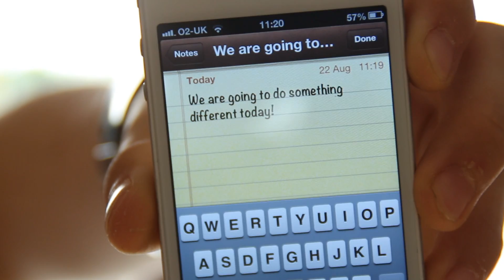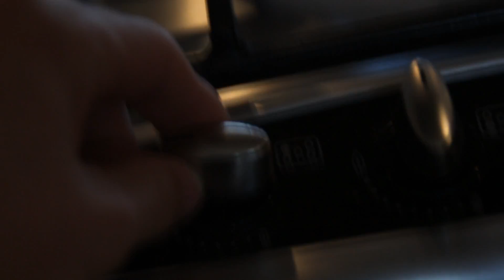YouTube COPYING! Making Tea With Marz!